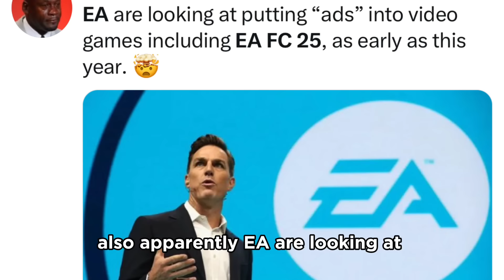The New FIFA is Cooked...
This is a meme video about the new EA FC 25.